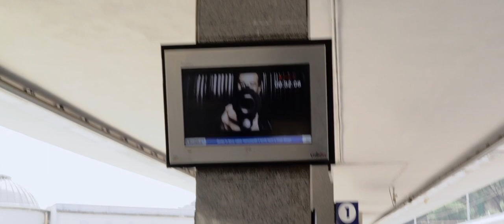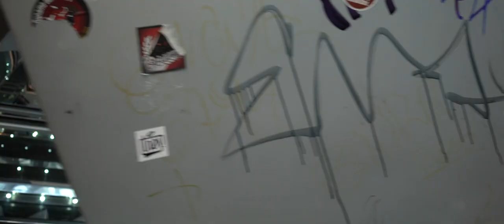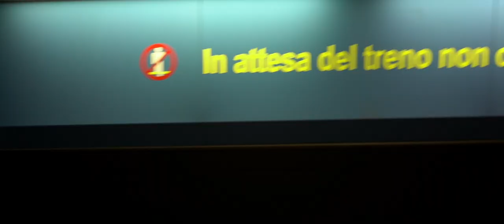SMISI - ANM e mammt 🚌 (DISSING TRASPORTI NAPOLETANI)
SMISI 👱‍♂️ vi augura una buona visione al DISSING 😡 contro i trasporti pubblici di Anm 🚌🚋🚇.

"ANM e mammt" è un pezzo satirico che racconta dei disagi quotidiani causati dal malfunzionamento dei trasporti napoletani che giornalmente causano fastidi e difficoltà a un popolo di pendolari incapace di reagire, ma è ora di dire basta! È ora di dire che CI SIAMO ROTTI IL CAZZO!

+++ATTENZIONE+++
"ANM e mammt" è un pezzo SATIRICO senza alcun fine diffamatorio. Non intende ledere la figura di chi lavora presso ANM, EAV o qualsivoglia società di gestione dei trasporti pubblici.

SMISI - ANM e mammt (prod. Eleven Thoughs)